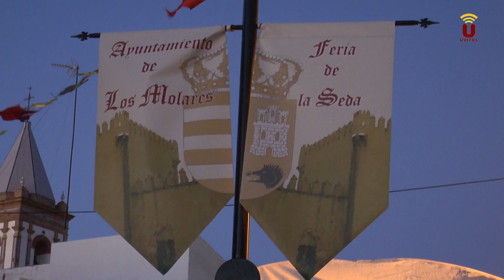NOTICIA-2023-Los Molares se traslada este fin de semana al siglo XVI con su Feria de la Seda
En la Feria de la Seda se recrea una feria comercial; la importante feria de paños y sedas de Los Molares que fue creada el año 1465 y desapareció en el último tercio del siglo XVII.
Durante este fin de semana, Los Molares se trasladará al siglo XVI rememorando, con instalaciones de todo tipo y múltiples actividades, el popular mercado de la seda de Los Molares, considerado durante décadas como uno de los más importantes de España.
El famoso castillo de la localidad, construido en el siglo XV cuando el rey Fernando IV otorga a Lope Gutiérrez de Toledo la heredad del Molar, será alrededor del que gire, este sábado y domingo, todas las actividades y lucirá con más esplendor si cabe.
“Este año lucirá más esplendoroso que nunca porque hemos llevado a cabo una restauración de los paños de la muralla lateral. Además, la Torre del Homenaje se ha restaurado su tarima para que pueda ser transitada y divisar Los Molares desde el punto más alto, desde nuestra Joya de la Corona”, ha declarado el alcalde del municipio, el popular José Veira.
En la Feria de la Seda se recrea una feria comercial; la importante feria de paños y sedas de Los Molares que fue creada el año 1465 y desapareció en el último tercio del siglo XVII. La recreación histórica sigue avanzando en el tiempo y, en esta edición, llega al final del siglo XVI.
La Feria de la Seda que se celebra en Los Molares se convertido en todo un referente a nivel provincial.
Ya el año pasado fueron más de 30.000 personas las que llegaron al municipio para visitarla y este año su repercusión ha crecido de forma considerable pues “ya hay 10 autobuses concertados con otros pueblos de la provincia de Sevilla. En Lora del Río han tenido que poner dos, pues el primero se llenó en dos días”, ha explicado el alcalde de Los Molares.
Este evento no solo es diversión, que lo es y mucho, sino que también es una mirada al pasado y a la historia de la localidad,  poniéndolos en valor. Con el tiempo la feria de Los Molares fue una de las más importantes de España, especialmente en el comercio de productos textiles lo que le valió el sobrenombre de Feria de la Seda.
Por ello otra de las novedades de este 2023 es que llegarán puestos con telares de seda. “Vienen sedas teñidas desde Cantillana y desde Marruecos traerán telas y otros enseres. Hay más de 60 puestos con los que el número de estos es más que el triple que en otras ediciones”, nos ha contado José Veira.
La inversión que hace el Ayuntamiento de Los Molares en este evento se ha triplicado y se apuesta por esta Feria, que “llegó a  ser la segunda más importante de España en los siglos XV, XVI y XVII“, “porque queremos que sea un referente tanto en recreación histórica como entre mercaderes y comerciantes y que una fuente de riqueza para el municipio sobre todo la hostelería y para que Los Molares siga en boca de todos, en el mapa y siga siendo conocido cada vez por más personas”, ha explicado el alcalde del municipio.
Amplia será la programación para estos dos días desde que la Feria de la Seda abra sus puertas a las 11:00 horas, tanto el sábado como el domingo. Pasacalles, teatro en la calle, música, actuaciones, exposición de vestidos e indumentaria de la época, concurso de trajes de época, atracciones para los niños, talleres artesanales, cetrería, paseos en dromedario, un dragón de 10 metros, torneo a caballo en honor a Dª María de Mendoza, son algunas de las actividades que finalizarán ambos días con la función de fuegos artificiales.
Aunque la organización corre a cargo del Ayuntamiento de Los Molares, este evento cuenta con la colaboración de la Asociación Feria de la Seda, distintas empresas yde la Diputación de Sevilla, a través de Prodetur.
La Feria de la Seda 2023 será de las más seguras pues además de la ampliación de la seguridad y será un espacio cardioprotegido gracias a una empresa que ha cedido tres desfibriladores que se suman a los cuatro que posee el Ayuntamiento.
La promoción del turismo en Los Molares es de gran importancia para el equipo de gobierno municipal y para que se promocione cada vez en más rincones de la geografía se ha hecho una gran campaña de difusión con publicidad en pantallas en las “Setas” de Sevilla, en Correos y en redes sociales con los influencers Elena Cuevas, la utrerana Lucía Benavides y Luis Miguel Otero.
Por último, el alcalde de Los Molares, José Veira, invita a todos los pueblos cercanos a participar en esta edición de la Feria de la Seda.